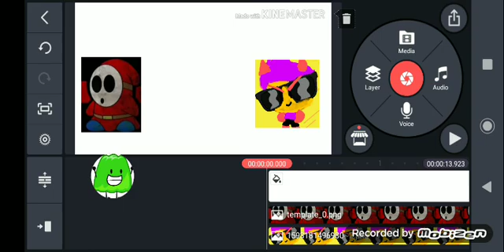What I'm working on (disowned)